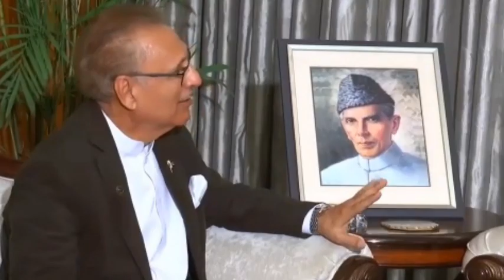لیفٹیننٹ جنرل نذیر احمد بٹ نامنظور | چیئرمین نیب کی تعیناتی پر پی ٹی آئی کا سپریم کورٹ جانے کا اعلان